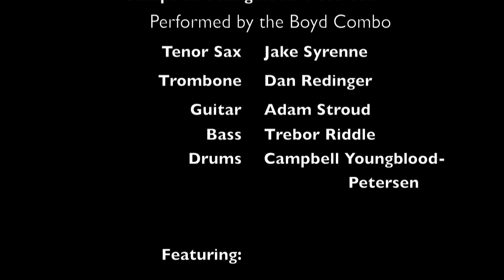Persistent Presence Pt. 1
Composed by Campbell Youngblood-Petersen

Performed by the Boyd Combo on November 13th, 2012 in the Music Recital Hall at the University of Montana.

The Boyd Combo is
Jake Syrenne: Tenor Sax
Dan Redinger: Trombone
Adam Stroud: Guitar
Trebor Riddle: Bass
Campbell Youngblood-Petersen: Drums

Featuring:
Johan Eriksson: Piano
Tully Olson: Flugelhorn

Thanks to Tommy Pertis, MCAT, and Jon Barnea for the Audio and Video Footage.